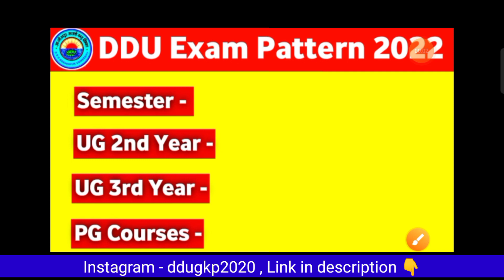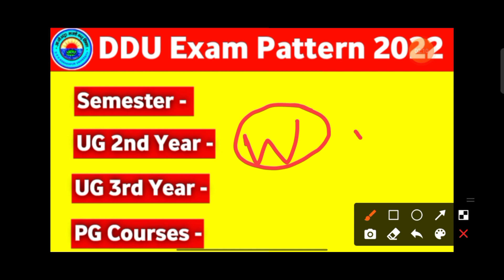DDU Exam Pattern 2022 | Mcq होगा या Written | कैसे होगी इस बार परीक्षा | पूरी जानकारी